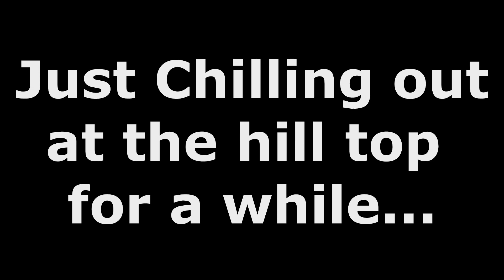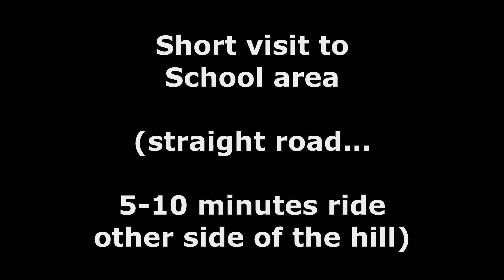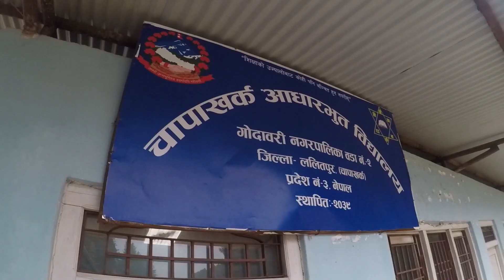Episode 4 || Ride To Godawari Lake Dada || Paragliding Spot || A must Visit place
This is the ride video from godawari to one of the famous paragliding spot of ktm (Lake dada). As This is the information video about the people who like to hike as well as ride plus have paragliding fun should visit at least once.

Music Credit
(NCS)